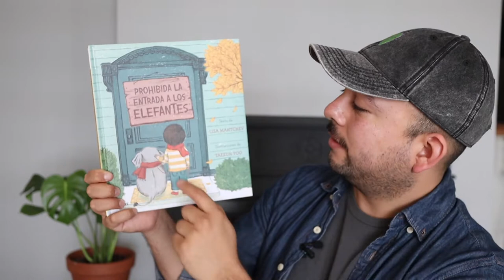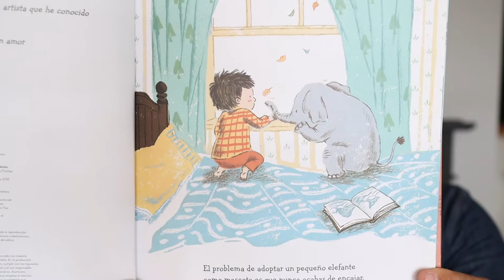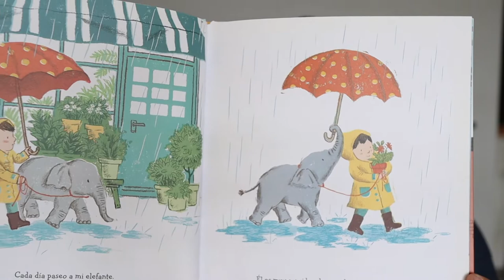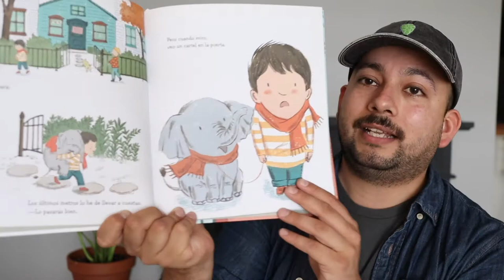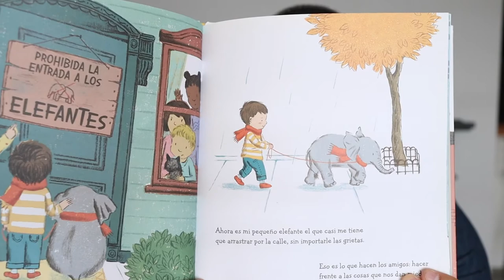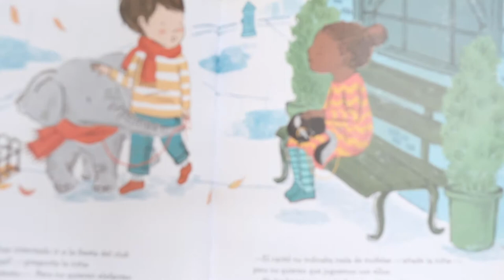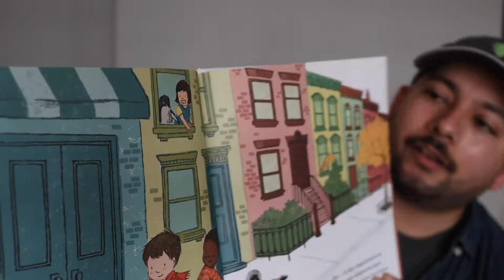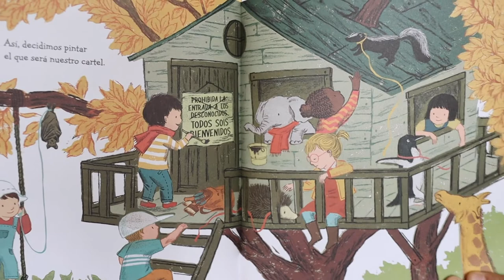Cuentitos - Juego limpio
Join us for another episode of Cuentitos, a condensed version of our bilingual storytime, Cuentos y Cantos! In this episode, we're learning all about playing fair, making friends, and using your voice to stand up for others!

Acompáñanos para otro capítulo de Cuentitos, una versión abreviada de nuestra hora de cuentos bilingüe, Cuentos y Cantos. En este episodio, hablamos de jugar limpio, conocer amigos y usar la voz para defender a los demás.